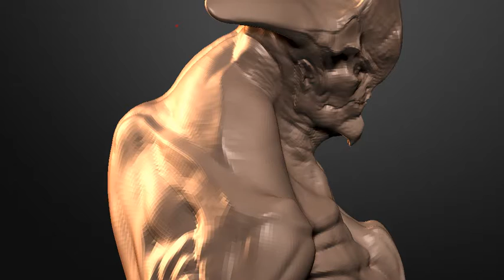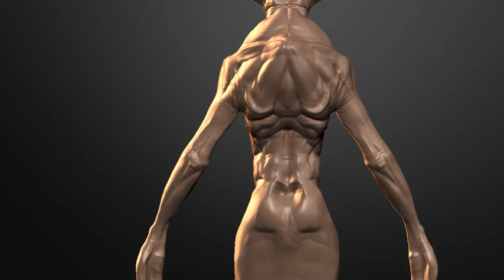Expo 2017 ZB Workshop 5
Free Form Character Creation using ZBrush...the Merman
The fifth recording of a live demonstration for the Calgary Comic & Entertainment Expo 2017